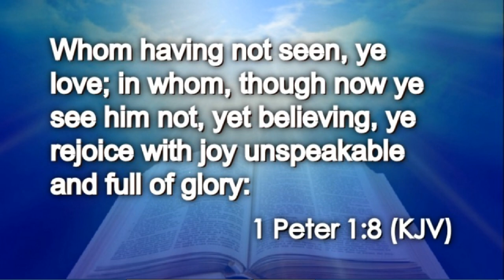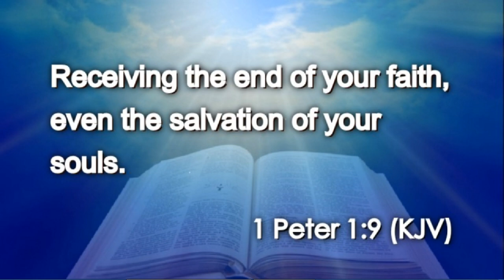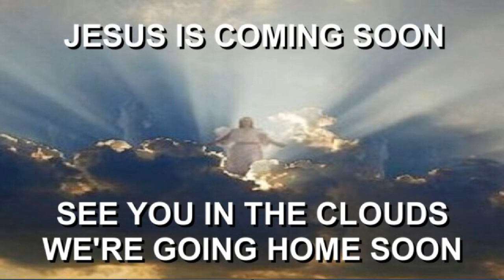Today's Daily Appetizer (1 Peter 1:8-9)